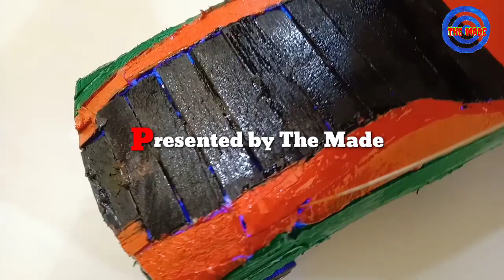How to make Popsicle stick Car 300 km per hour speed.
How to make mini house || gharkunda || mini house || Diwali gharkunda || The Made
how to make cardboard  house || Diwali gharkunda make easy || small house || The Made.

Diwali gharkunda make easy.